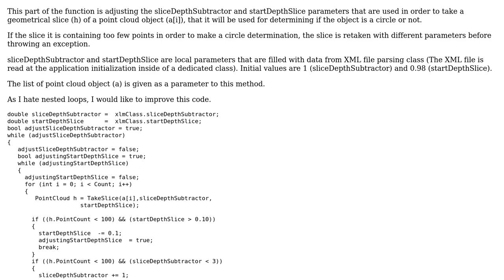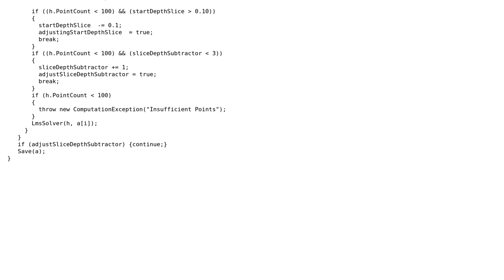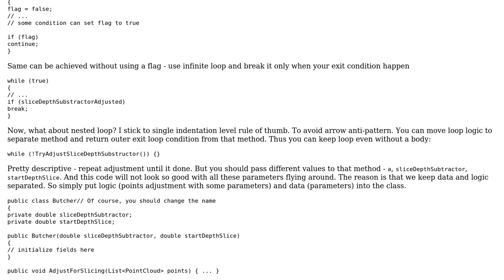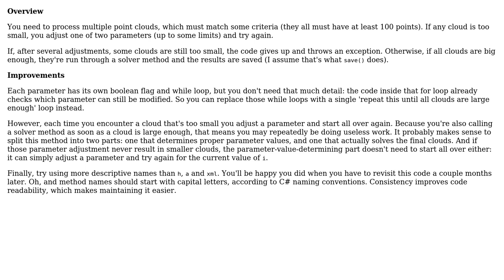Code Review: Improving Point Cloud Slice Parameter's Adjusting loop (3 Solutions!!)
Code Review: Improving Point Cloud Slice Parameter's Adjusting loop

With thanks & praise to God, and with thanks to the many people who have made this project possible! | Content (except music & images) licensed under CC BY-SA | Music | Images & others | With thanks to user Vladds7 user t3chb0t user Sergey Berezovskiy user Pieter Witvoet and the Stack Exchange Network Trademarks are property of their respective owners. You are responsible for your own actions.